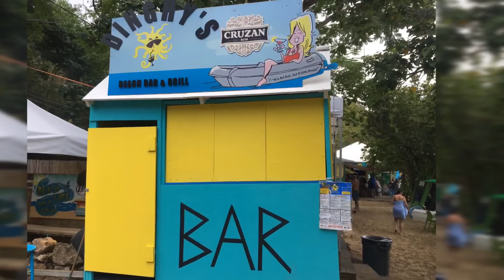Upstate New York comes to Dinghys!!!